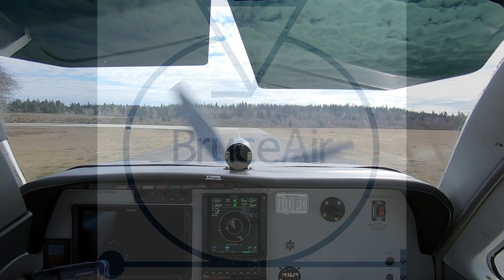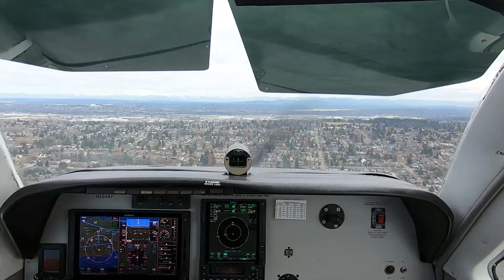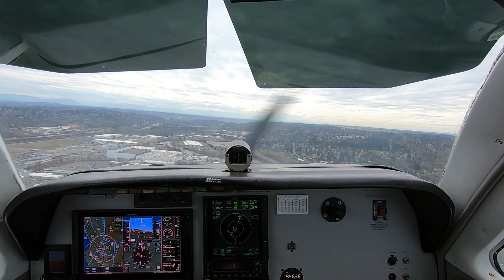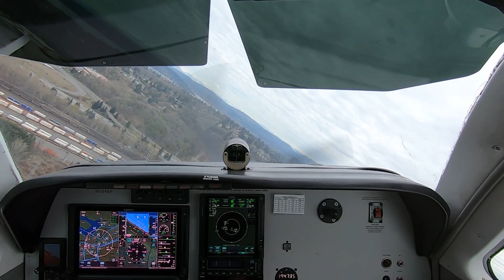A Quick Hop to Boeing Field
Here's short video of a VFR hop from Bremerton (KPWT) back to Boeing Field (KBFI) via the Vashon Arrival. Runways 32L and 32R were in use at KBFI. Note how close Boeing Field is to Sea-Tac (KSEA). You must remain below the Class B airspace that surrounds Sea-Tac. The shelf immediately west of KBFI begins at 1100 MSL, keeping you low over West Seattle.